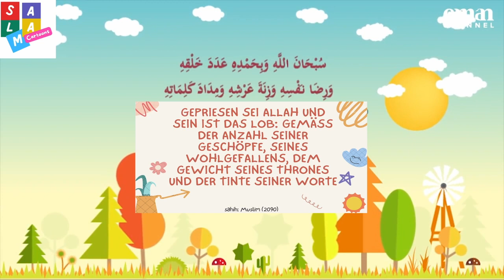DUA 3X am Morgen-Zufriedenheit Allahs | Islamische Cartoons Deutsch | ADHKAR | SALAM CARTOONS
Wir danken für die Kooperation mit emanchannel (YouTube.com/emanchanneltv), welche das Projekt hier supporten und im Wesentlichen diese Videos an SalamCartoonsDE zur Verfügung stellen.

SalamCartoonsDE ist eine Plattform, worin Kinder die Möglichkeit haben, Zeichentrickfilme sowie -serien mit islamischen Inhalten auf deutscher Sprache zu konsumieren. Zudem ist diese Plattform eine Non-Profit Initiative, welche rein als Hobby bearbeitet und zur Verfügung gestellt wird.

Kinder und Jugendliche sollten durch Zeichentrick-Animationen Verhaltensmuster wie Großzügigkeit, gutes Benhemen, Gerechtigkeit, Ehrlichkeit, Bescheidenheit, Disziplin und Großherzigkeit auf fantasievoller Art und Weise kennenlernen.

Salam Cartoons DE

Islamische Cartoons

Muslimische Kinder

Islam für Kinder

Dua für Kinder

Adhkar für Kinder auf Deutsch

Lailaha Illalah für Kinder

Kalimah für Kinder

Islam auf Deutsch

Kinder Islam

Zeichentrick Islam

Zeichentrick Deutsch Islam

Puppenspiel Islam

Shahada für Kinder Deutsch

Kindercartoons Deutsch Islam

Islamische Cartoons Kinder

Cartoons Islam

Cartoons Muslime

Zeichentrick für Muslime